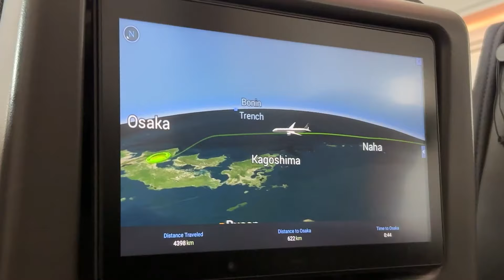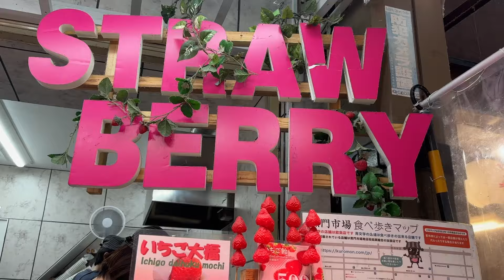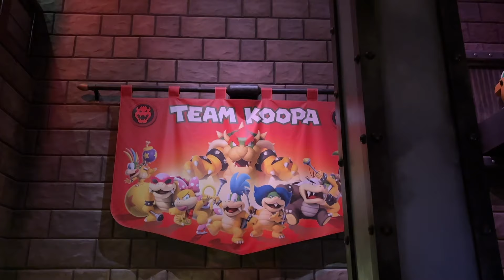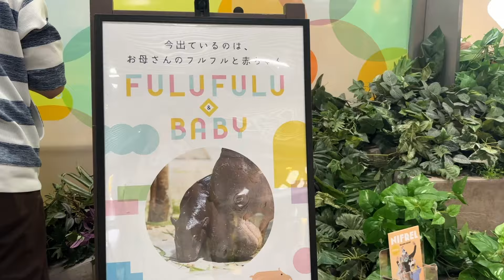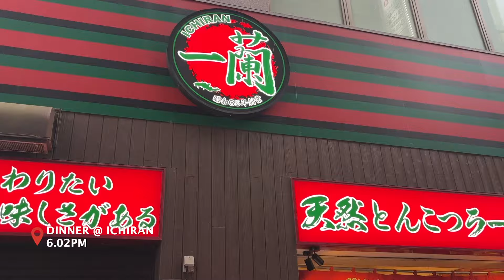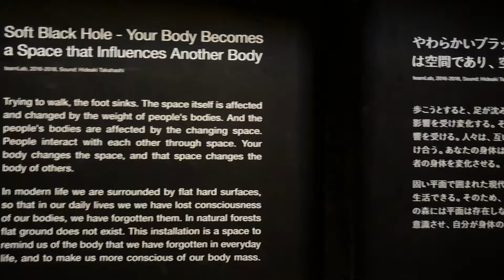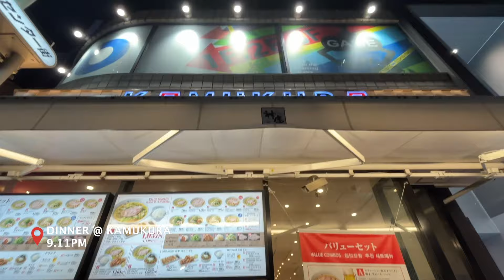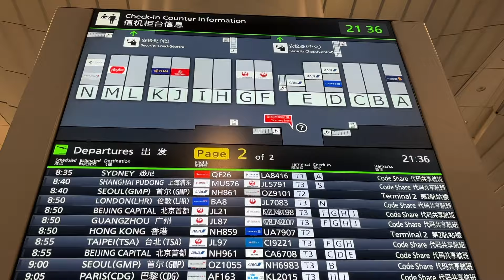Our Japan trip finally made it out of the group chat🥹🇯🇵💕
Editor's note: Timeline: 26 April to 5 May 2024✈️
This vlog has been 3-months in the making and i finally finished it!! Had a lot of fun editing this and looking back at all the memories made in Japan :') thank youuu bbg for making this japan trip so fun and memorable, i really wouldn't have had it any other way🥹 Im thankful for this friendship we share and constantly being airheads together because we can be so comfortable with each other and go from talking about heart to heart topics, to laughing deliriously about the smallest things, and even being in sync with our thoughts when we are 10/10 dead tired🤪 Here's to NOT being puke buddies anymore and a lifetime of travelling together and making sense of our girl math💕

Timestamps:
00:00 - 05:45 - Day 1 SG to Osaka
05:46 - 10:47 - Day 2 Osaka
10:48 - 17:32 - Day 3 Osaka @ USJ
17:33 - 22:23 - Day 4 Osaka @ Nifrel Aqua Zoo
22:24 - 27:03: Day 5 Osaka to Tokyo - Shinkansen adventures
27:04 - 31:10 - Day 6 Tokyo - Shopping @ Ginza
31:11 - 38:58 - Day 7 Tokyo - Shinjuku, Shibuya & Gachapon adventures
38:59 - 42:48 - Day 8 Tokyo - Asakusa
42:49 - 46:33 - Day 9 Tokyo to SG